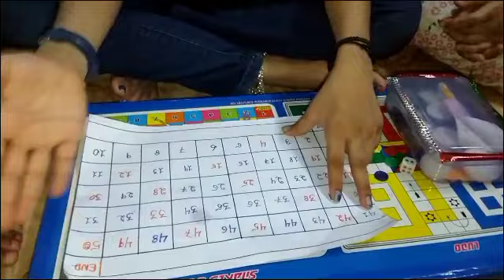Game/Food Challenge mny more ....